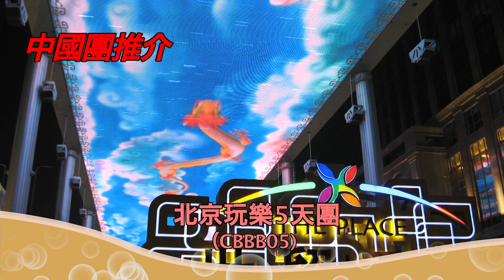記者招待會:灑淚認酒後「不禮貌」2011.11.25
記者招待會:灑淚認酒後對「不禮貌」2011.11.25